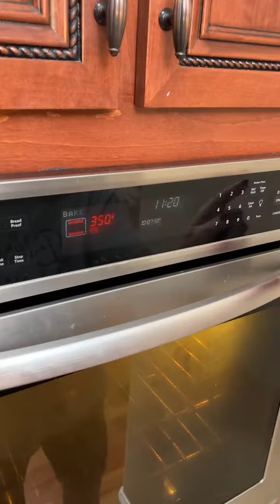Pretty Pink Bundt Cake!